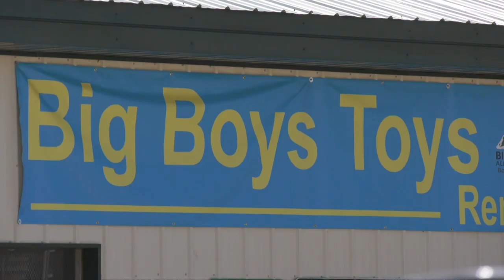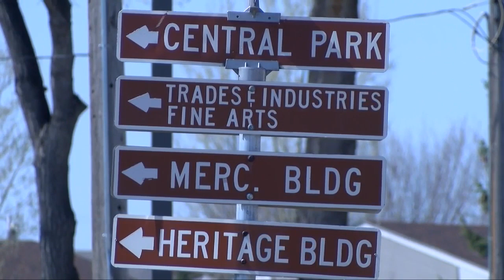9:00 MTN Top Stories with Andrea Lutz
9:00 MTN Top Stories with Andrea Lutz